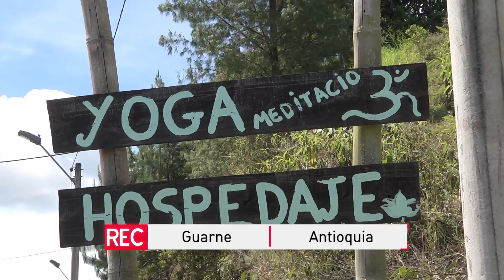RECorridos - Vivir diferente - Hare Krishna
Poco a poco, el mundo ha ido tomando conciencia de la importancia de la ecología y de llevar una vida saludable y en paz. El Hare Krishna es un estilo de vida que, con sus principios, busca llegar a ello. Periodista y presentadora: Deisy Villalba.